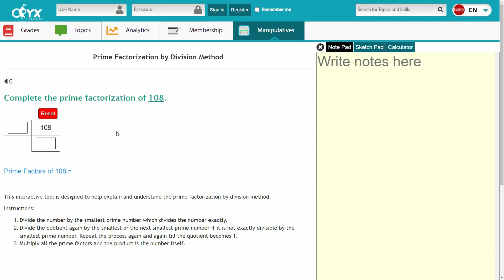Prime Factorization by Division Method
This interactive tool is designed to help explain and understand the prime factorization by division method.

Divide the number by the smallest prime number which divides the number exactly. Divide the quotient again by the smallest or the next smallest prime number if it is not exactly divisible by the smallest prime number. Repeat the process again and again till the quotient becomes 1. Multiply all the prime factors and the product is the number itself. Click on the link to explore and practice.